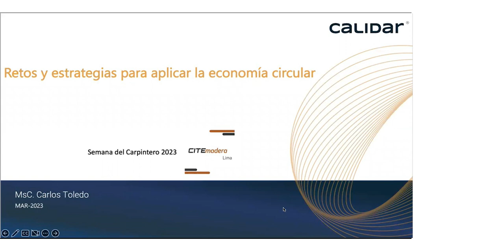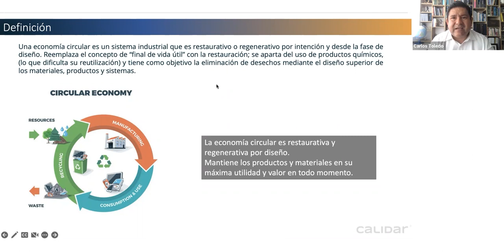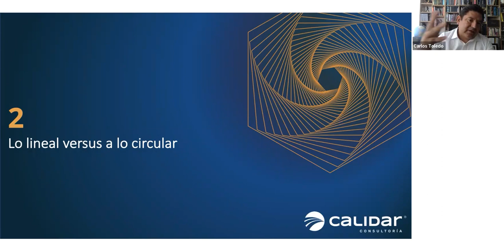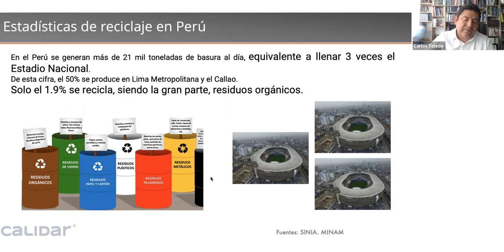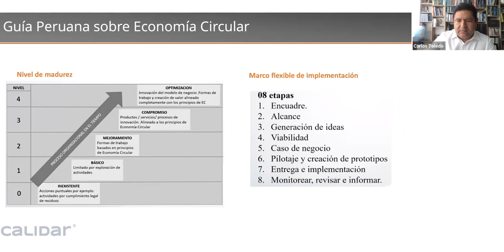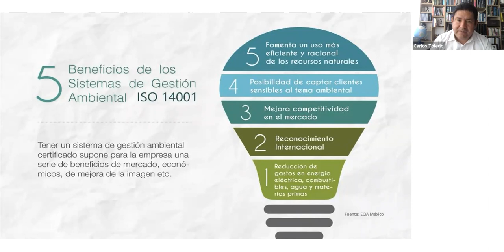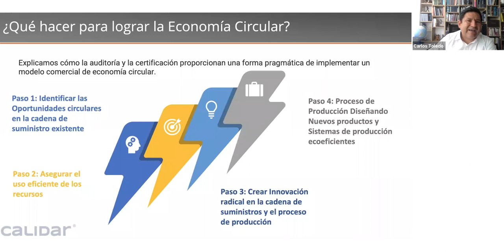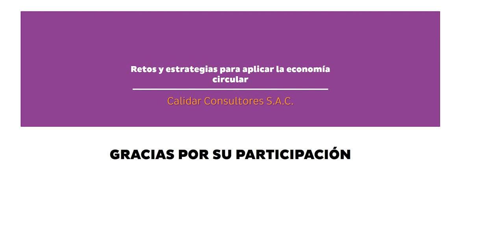Retos y estrategias para aplicar la economía circular